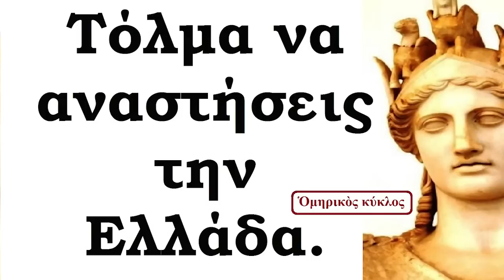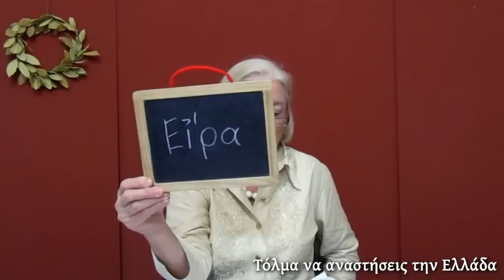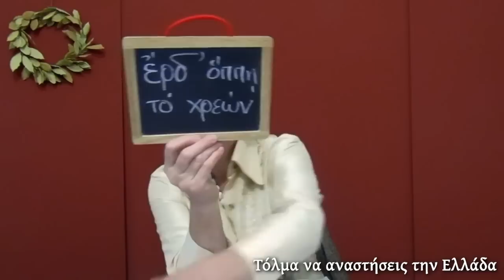Πως μπορείς να ξαναβρείς την χαμένη σου πατρίδα.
Στην σημερινή μας συζήτηση συμμετέχουν η Δήμητρα Λιάτσα, ο Αλκαίος, ο Μιλτιάδης, ο Σταύρος.

Η Δήμητρα Λιάτσα γεννήθηκε το 1963 στην Θεσσαλονίκη. Έκανε φιλολογικές σπουδές. Ξένες γλώσσες: Αγγλικά, Γαλλικά και Ιταλικά. Εργάστηκε επί σειρά ετών στην επιμέλεια βιβλίων. Μετέφρασε άνω των 30 τίτλων κυρίως από την Αγγλική γλώσσα. Έγραψε άρθρα σε περιοδικά και εφημερίδες, με αντικείμενο την Ελληνική Γραμματεία. Έδωσε σειρά ομιλιών προσκεκλημένη από το Ινστιτούτο Αριστοτέλης, με θέμα την Ελληνική Γραμματεία, την Ιστορία και την παιδεία.
Από το 2009 ασχολείται με την συστηματική μελέτη του Ομήρου και από το 2014 με την ανάγνωση, τον σχολιασμό και την ανάρτηση στο διαδίκτυο ολόκληρης της Οδύσσειας. Από το 2017 έχει ξεκινήσει και την ανάγνωση, τον σχολιασμό και την ανάρτηση στο διαδίκτυο ολόκληρης της Ιλιάδος.
Έχει συγγράψει δύο βιβλία: «Τα ψέματα που λένε για την Ελλάδα» (2004) και «Η Ελληνική καταγωγή του Χριστιανικού μύθου» (2013), τα οποία κυκλοφορούν από τις εκδόσεις Δήλιος.

Ο  Αλκαίος  είναι συγγραφεύς δύο βιβλίων. Του βιβλίου "Ο Δρόμος του ηγέτη" (Εξαντληθέν) και του βιβλίου "Το μυστικό πεπρωμένο της Ελλάδος". Εκδόσεις Δήλιος.